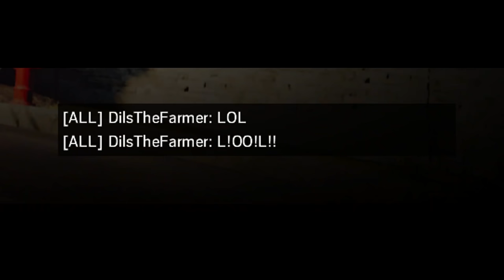RANKED FUN BACKFIRES - Rainbow Six Siege Ranked Gameplay (Velvet Shell)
Dils and I in ranked play, attempting to keep it serious and move up the ranks. key word being "attempting"... (Current Rank: Plat 1)

*NOTE* All clips shown in this video were from ranked games

Enjoying the Rainbow Six Siege content?   ༼ つ ◕_◕ ༽つ

┬┴┬┴┤ ͜ʖ ͡°) ├┬┴┬┴